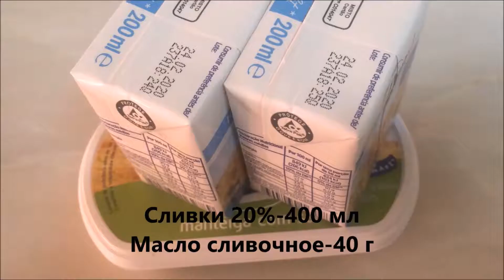Суп-пюре из цветной капусты с гренками, НЕЖНЫЙ, ВКУСНЫЙ!Язык можно проглотить!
Да ещё с плавленным сыром и сливками!Этот вариант приготовления супа отличается составом ингредиентом от ранее выставленного рецепта.В результате получается суп более нежным, бархатистым и сливочным на вкус.Суп можно готовить и с замороженной капустой, в таком случае её не надо размораживать, а запускать сразу в кипящий бульон.

Ингредиенты:

Картофель-1 кг
Цветная капуста-1 вилок(1,4 кг)
Лук-1 шт.
Чеснок-1 крупный зубчик
Сыр плавленный-100 г
Сливки 20%-400 мл
Соль-2 ч.л.
Гренки

Любителям чесночного вкуса, можно сверху добавить немного чеснока, у меня были гренки с чесночным вкусом.Получилось очень вкусно при малом затрате времени и лёгкости приготовления!